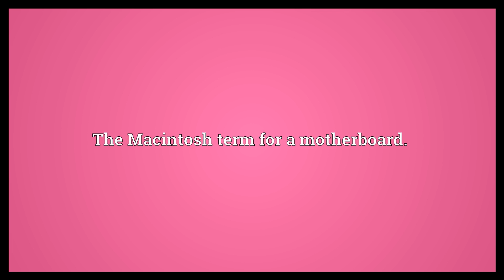Logic board Meaning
Video shows what logic board means. The Macintosh term for a motherboard..  Logic board Meaning. How to pronounce, definition audio dictionary. How to say logic board. Powered by MaryTTS, Wiktionary